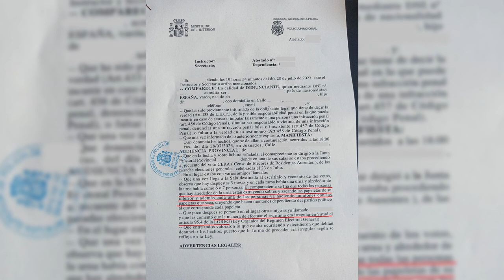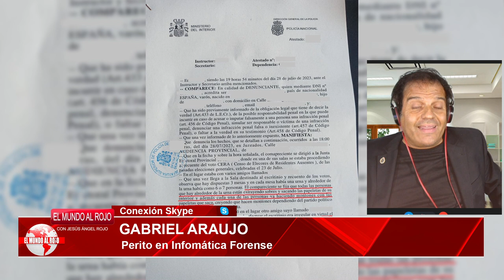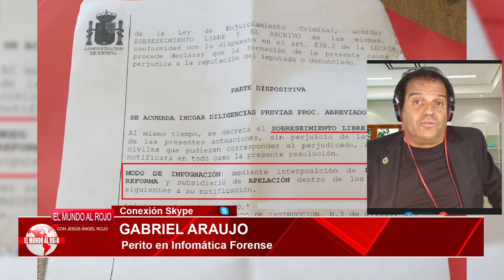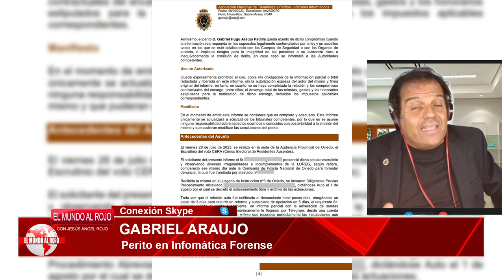💥PUCHERO 23J💥LA X de INDRA: MARLASKA dotó a sus empleados con capacidades de funcionario electoral